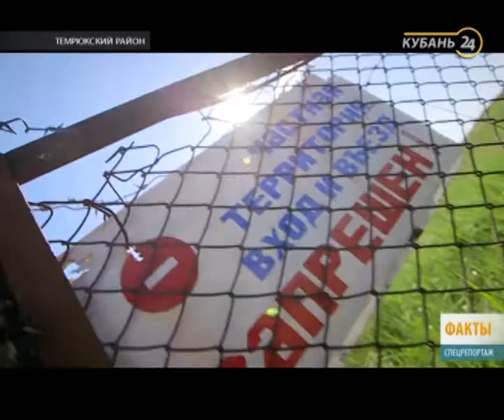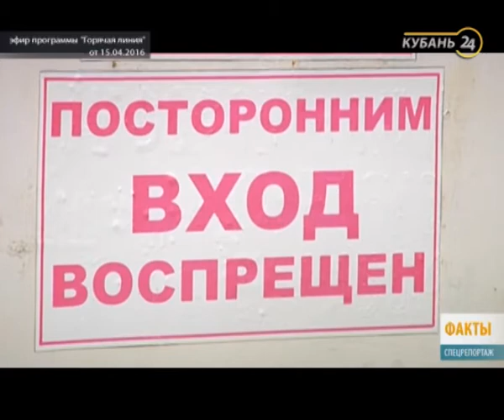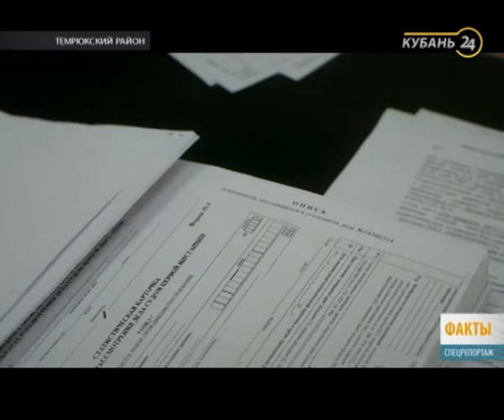Спецрепортаж: поселок Ордынский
Поселок Ордынский находится в Темрюкском районе Краснодарского края. На улицах не слышно детского смеха и шума машин. Два года назад на единственной ведущей сюда дороге появился шлагбаум, который отрезал поселок от «большой земли».